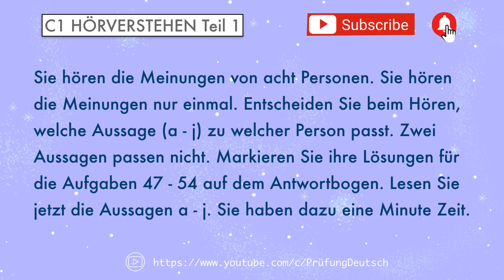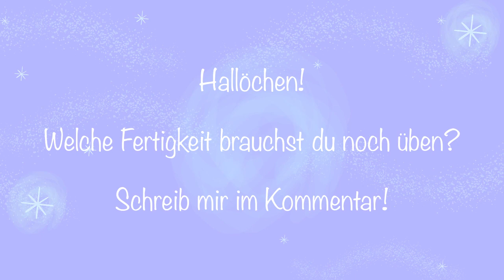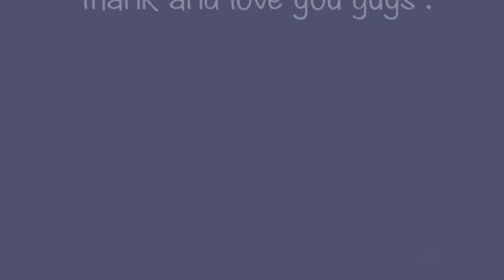C1 Hören Teil 1 #1 - TELC Zertifikat - mit Lösung und Transkription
Hiermit findet ihr eine Übung des Modelltests C1 TELC Zertifikat. Modul: Hörverstehen - Teil 1